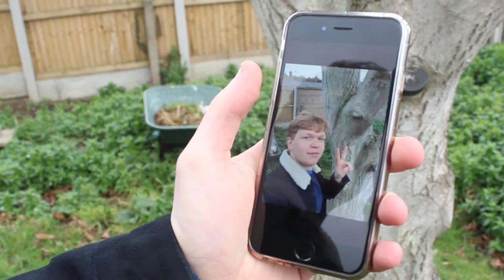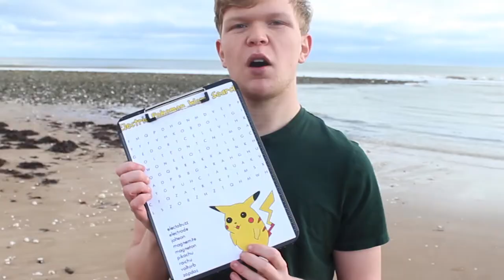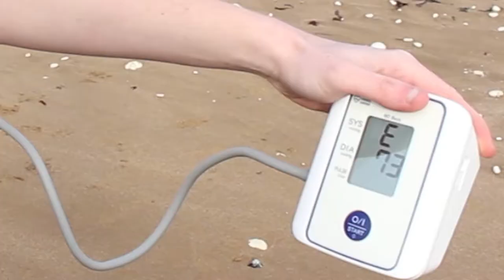The Benefits of Nature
It's never made clear what the benefits of being in nature are. Today, I show you the truth.

My Equipment
In Car Camera